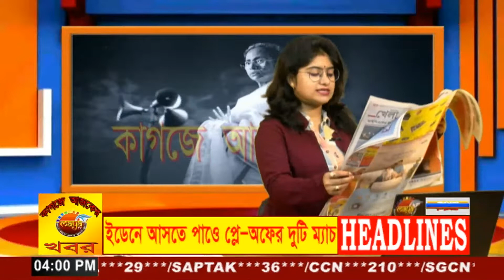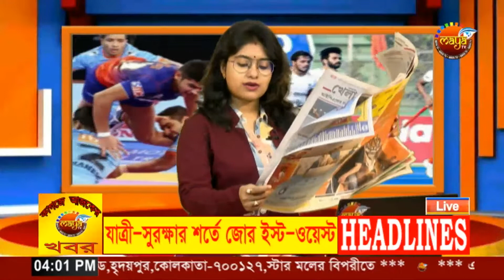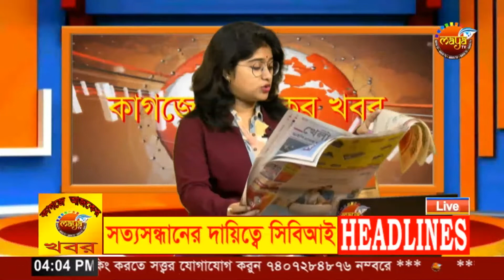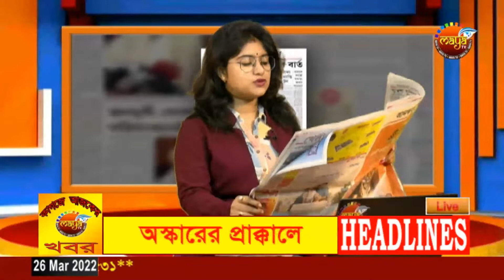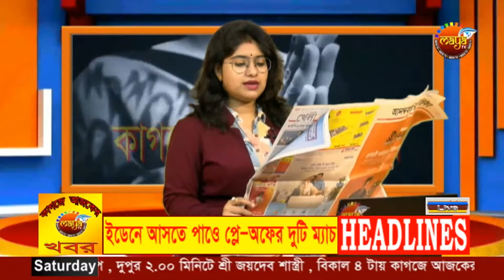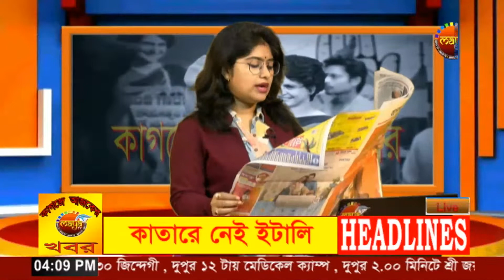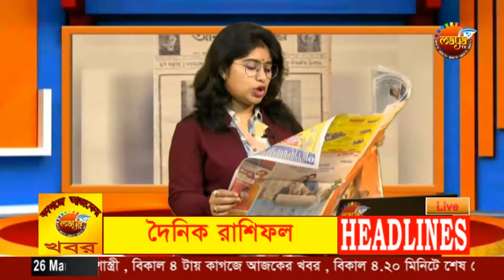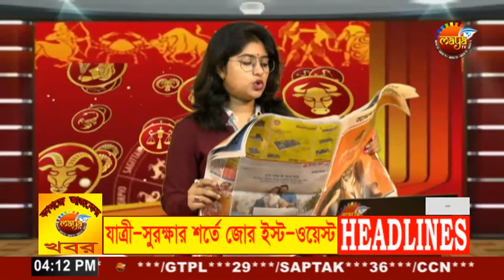# KAGOJE AJKER KHOBOR / TRINA # MAYA TV